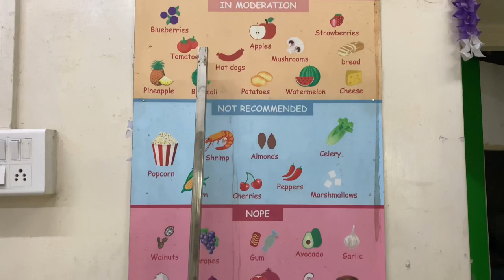My Third Year Vaccine - Pug | Pug Dog Vaccinated | Sajeev’s Review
Pug dog vaccination

Vaccine for pug | third year injection.

Sajeev’s Review

Sajeev's Review
More top video links: